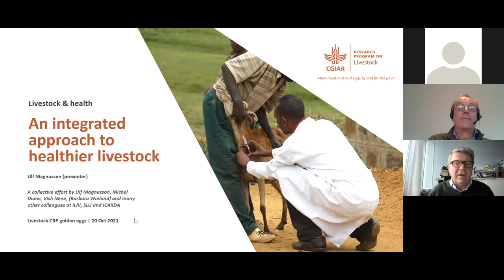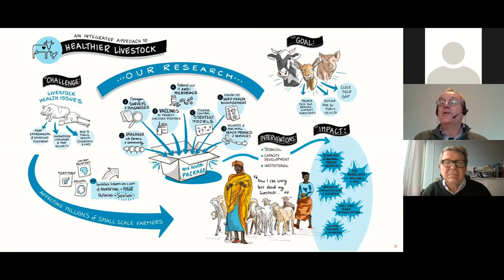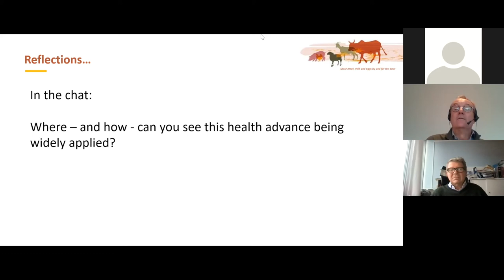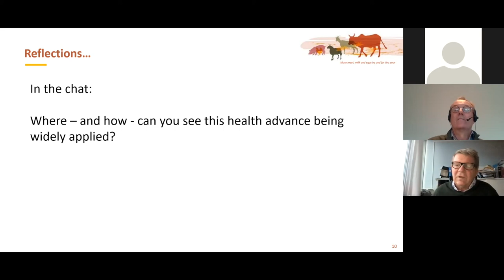Livestock CRP Golden Egg: An Integrated Approach to Healthier Livestock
Presentation by Ulf Magnussen, livestock health flagship leader, on the herd health approach developed under the flagship. This presentation was delivered as part of the golden eggs session of the final celebration and closing meeting of the CGIAR Research Program on Livestock in Oct 2021.